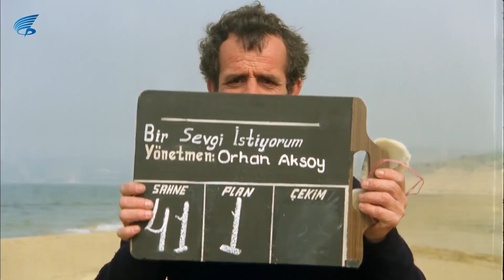ŞABANİYE | Anamı Karıştırma!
Şabaniye filminin bu sahnesinde Şehmuz, Şabaniye ile İzmir'e gitmek ister.. Şabaniye ise iffetli bir kadındır yanında başka bir kadın olmadan İzmir'e gitmek istemez. Şehmuz'dan kızkardeşi Nazlı'nın kendisi ile birlikte İzmir'e gelmesini teklif eder.
Şabaniye filmi; Kemal Sunal, Adile Naşit, Çiğdem Tunç ve Erdal Özyağcılar'ın oynadığı Türk filmidir.
 Şabaniye filminin bu sahnesine Şehmus kanlısı olan Şaban'ın izini bulur ve eve baskın yapar. O sırada bakkalda olan Şaban eve girer.
Filmin diğer oyuncuları:  Reha Yurdakul, Aliye Rona, Turgut Boralı, Nezahat Tanyeri, Kartal Tibet, Nermin Denizci'dir

Şabaniye filminin senaryosunu İhsan Yüce , Kartal Tibet yazmış yönetmenliğini de Kartal Tibet üstlenmiştir.

Şabaniye filmini tek parça restorasyonlu izleyebilirsiniz.

Bir anne oğlunun kan davasına kurban gitmemesi için kadın kılığına sokması ile bütün komik olaylar ve film başlar. Şaban annesi ile huzurlu bir şekilde yaşamaktadır. Ama bir gün bu huzurları kaçacaktır. Çünkü kan davaları olan aile Şaban ve annesinin izini bulmuştur. Şimdi de Şabanı öldürmek için eve baskın yaparlar. Annesi Şabanı kaçırır nereye saklanacaklarını bilemez ve peşindeki adamlardan kaçarkan bir gazinoya girer. Kuliste annesi adamları nasıl atlatacağını düşünürken birden aklına Şabanı kadın kılığına sokmak gelir ve Şaban artık bir kadındır. Peşlerindeki adamlar kulisi basarlar ancak Şabanı ararken kız kardeşi Şabaniye yi görürler. Şaban artık Şabaniye olmuştur çünkü. Kanlısı Şabaniye ye aşık olur ve işler iyice karmaşık olmaya başlar. Çünkü adam Şabaniye nin peşini bırakmaz v e evlenmek ister. Şabaniye yi annesinin elini öptürmeye götürür ve o zaman işler daha bi karışır neden mi çünkü Şabaniye yani Şaban kanlısının kız kardeşini görür ve görür görmez o da kıza aşık olur. Şimdi bu kadar karışık olaylar nasıl düzelecek